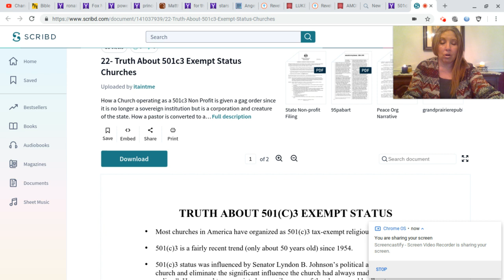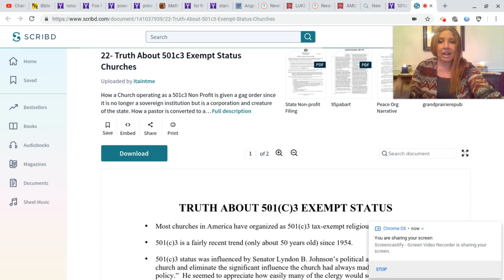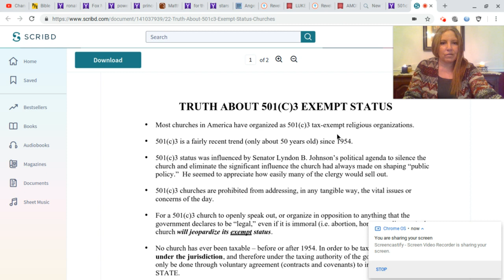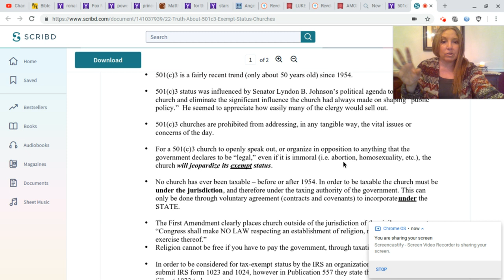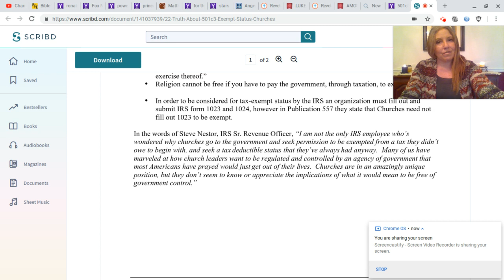501c3 Churches: Gag Orders, Jesuits and Cencorship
Essentially, 501c3 churches are no longer a sovereign entity. They align themselves with the state and government and in doing so, they have a gag order placed on themselves and cannot openly oppose certain topics that are evil.

Word Press Blog: Yeshua Said My Name